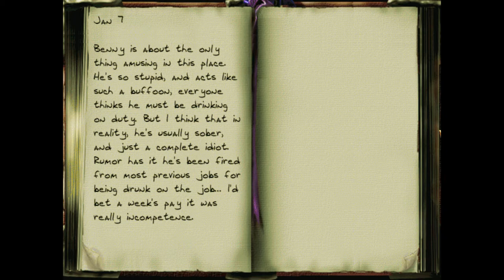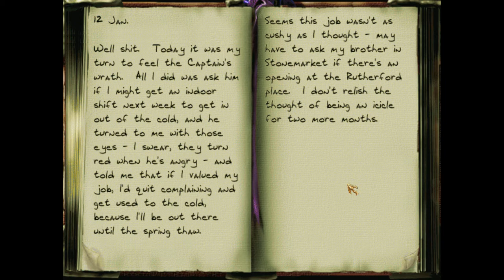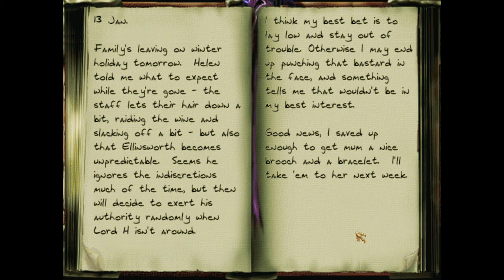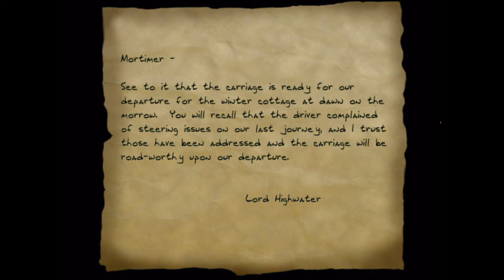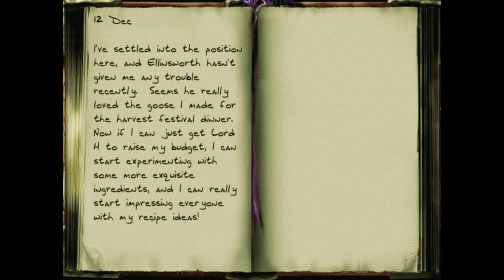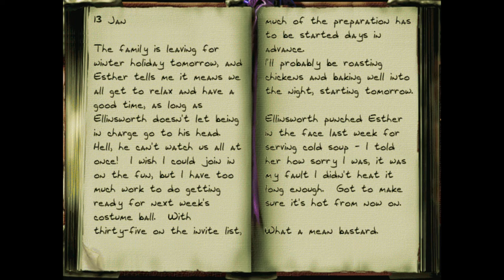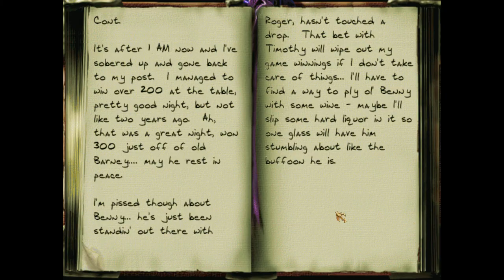Death's Cold Embrace - 4 - Ice Lose Part Soixante: I Die at the End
leave your prostate alone, there are no criminals listed thereon

A fan mission campaign for Thief II: The Metal Age, released October 25, 2017.